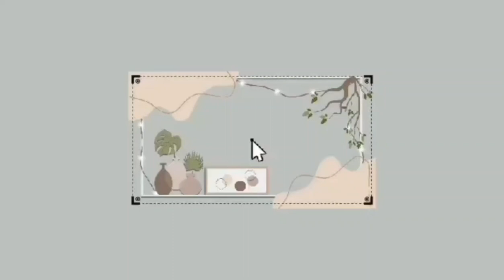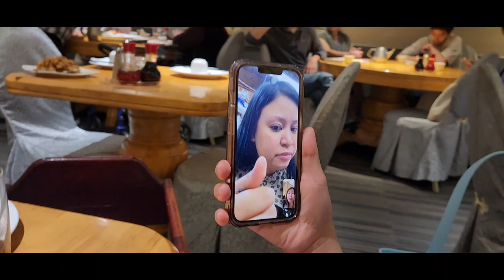Thanks for the lunch treat Sis Maria Rosas